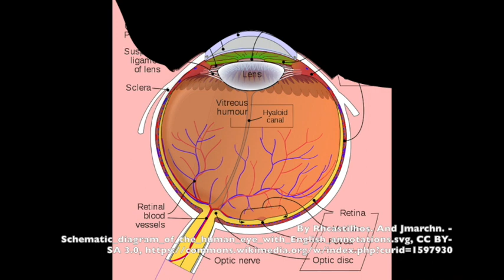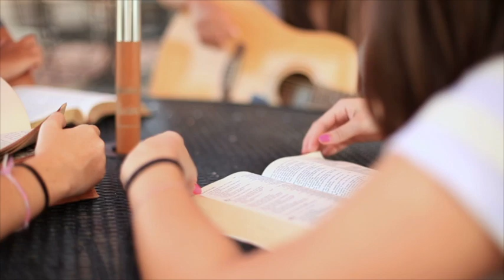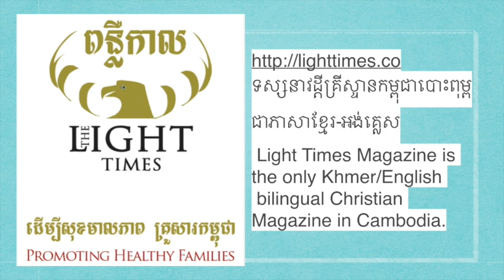កាមេរ៉ាថតរបស់ព្រះជាម្ចាស់៖ ភ្នែក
យើងខ្ញុំសូមអរគុណសម្រាប់ការទស្សនារបស់លោកអ្នក!